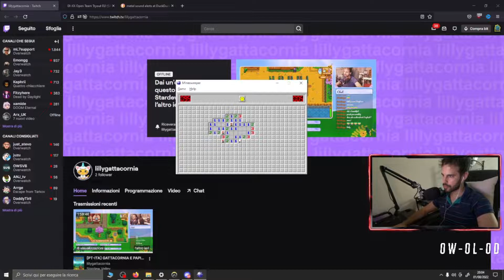Overwatch - Season 35 - Scrim Tryouts #4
Hey, I have a Twitch channel now! =)

Overwatch - Season 35 - Scrim Tryouts #5

I did a tryout event for an OW team, silver to plat division =) this is the third game of the 2h event we played. Follow the channel to see the other matches of the event!